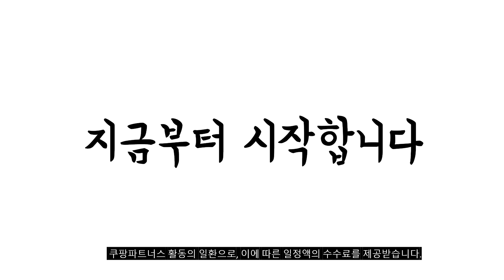2024년 불티나게 팔린 샥즈오픈핏에어 추천순위 TOP10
❤️❤️❤️ 샥즈오픈핏에어 구매 가격 평점 리뷰 정리해 봤어요! ❤️❤️❤️

[00:06]
10위. 샥즈 T511 오픈핏 에어 개방형 블루투스 이어폰 [175,000원]

[00:11]
9위. 샥즈 오픈핏 에어 블루투스 무선 이어폰 T511 [175,000원]

[00:17]
8위. 샥즈 T511 오픈핏 에어 개방형 블루투스 이어폰 [175,000원]

[00:22]
7위. #[샥즈 신제품 쿠팡세트 국내 정품] 샥즈 (Shokz)  [173,000원]

[00:28]
6위. 샥즈 오픈핏 무선 블루투스 이어폰 OpenFit T910 [161,000원]

[00:33]
5위. 샥즈 오픈핏 무선 블루투스 이어폰 OpenFit T910 [161,000원]

[00:39]
4위. #[국내 정품 단독 세트] 샥즈 (Shokz) 오픈무브  [101,150원]

[00:44]
3위. #[샥즈 신제품 쿠팡세트 국내 정품] 샥즈 (Shokz)  [173,000원]

[00:50]
2위. #[샥즈 신제품 쿠팡세트 국내 정품] 샥즈 (Shokz)  [173,000원]

[00:55]
1위. 샥즈 T511 오픈핏 에어 개방형 블루투스 이어폰 [175,000원]